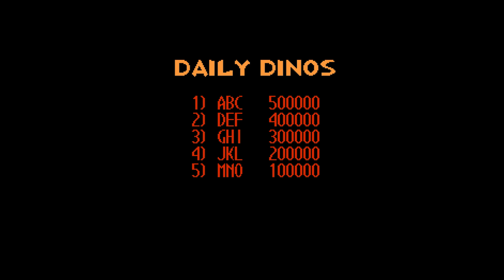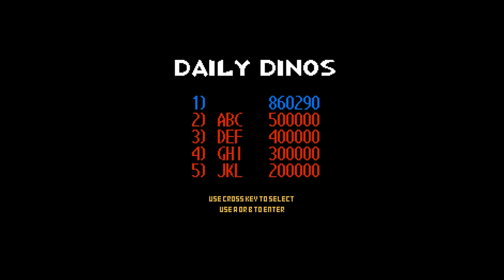Trog (NES) Bad Pak-Man clone or world class Pak-Man clone?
Before there was Turok, Turok Seeds of Evil, or Rage Wars, even Populous.  But not Double Dragon II, it was after Double Dragon II.  There was a little known Acclaim Nintendo game called TROG.

Though I have never played TROG before that will all soon change.  I love the NES, but will I love TROG?

Come laugh with me, cry with me... and do any other bodily function you wish.  Now lets get started.